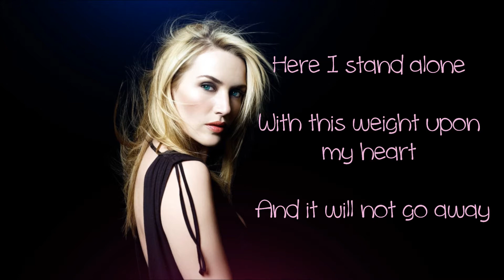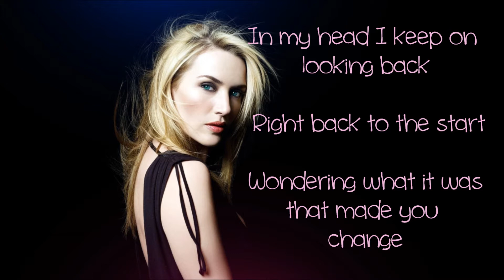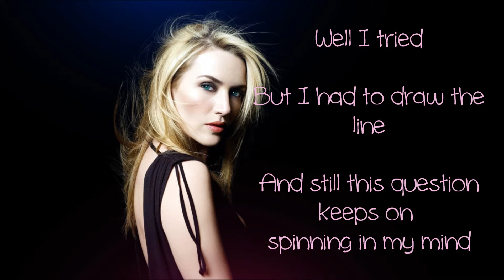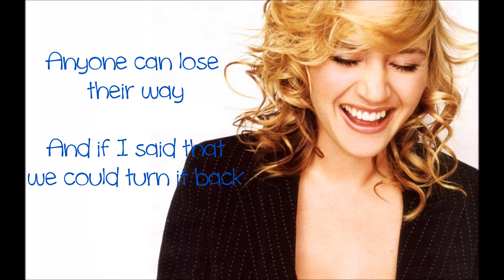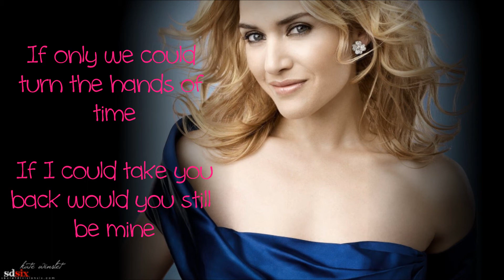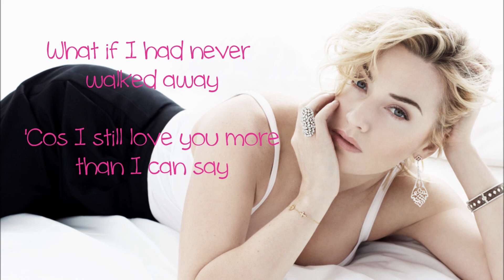Kate Winslet - What If (lyrics)